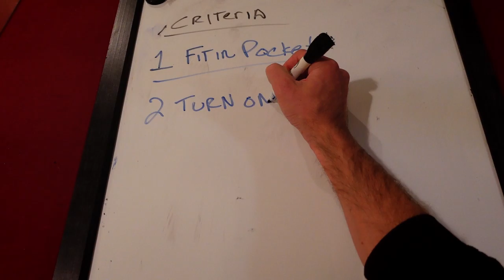Why I require autofocus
Autofocus for vlogging or any sort of video is more important than most people think. And if you are doubting that... just watch the opening sequence.